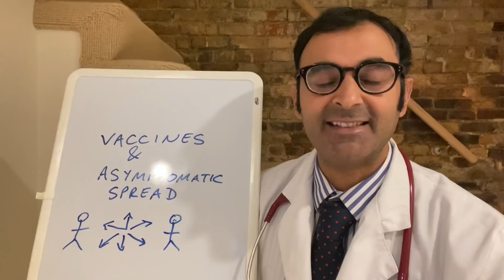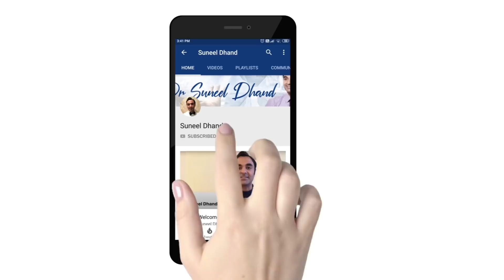3 Biological Facts about how COVID or any Droplet Virus SPREADS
Let me explain to you in 2 minutes, some basic fundamental things you are not hearing on the news...